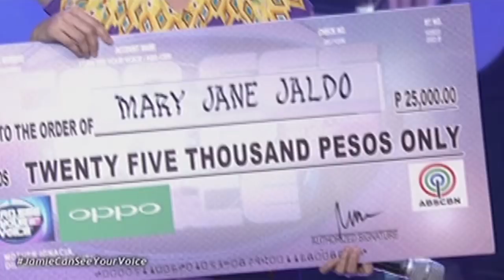I Can See Your Voice PH: Wash Me Nae Nae with Jamie Rivera | Stage Of Truth